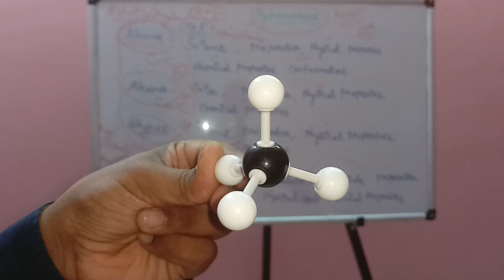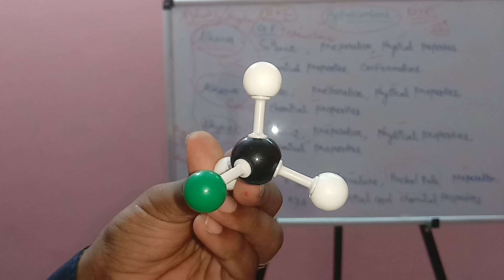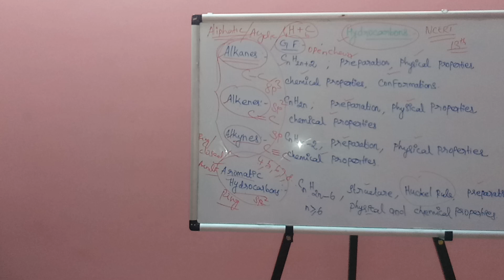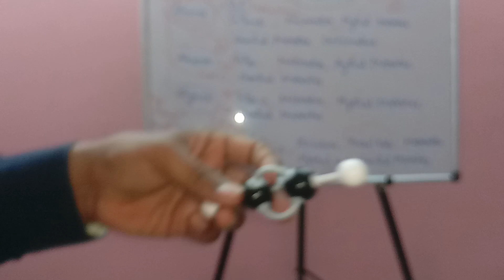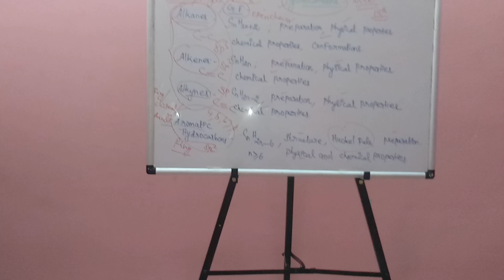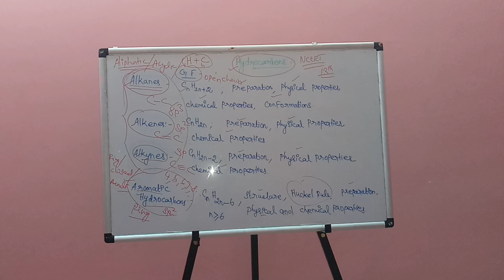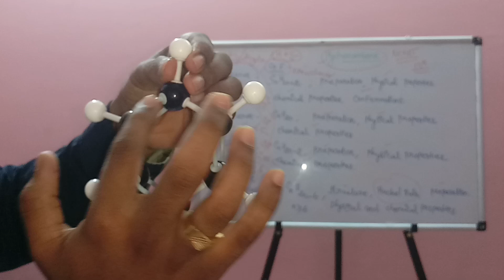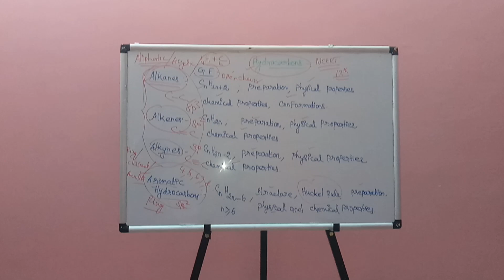Hydrocarbons - Organic Chemistry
Structure of Alkanes, Alkenes, Alkanes, Aromatic hydrocarbons - Part 2